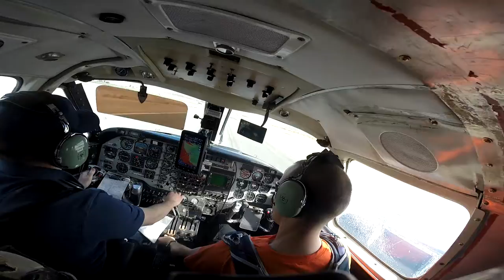Sara Escobar Skydive Taft.